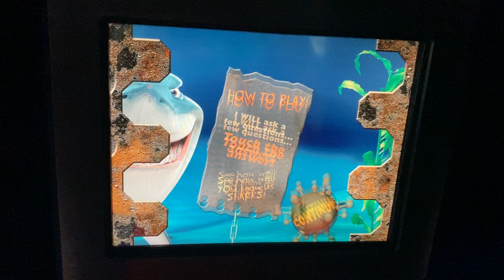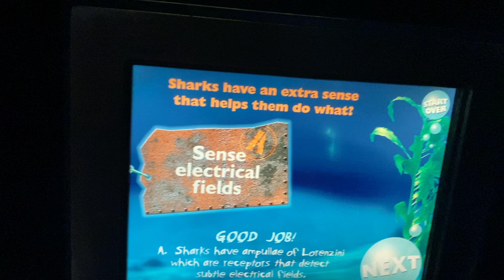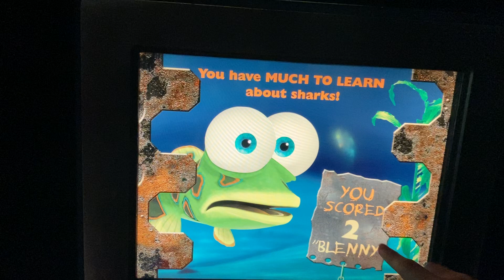Bruce’s Shark Challenge Full Game in Sea Base Epcot Walt Disney World Orlando Florida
Located in The Seas with Nemo & Friends aquarium in The Seas Pavilion!